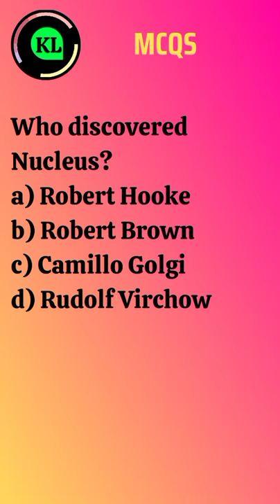MCQs Cell Robert Brown discovered Nucleus।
Who discovered Nucleus?
a) Robert Hooke
b) Robert Brown
c) Camillo Golgi
d) Rudolf Virchow
Answer. b) Robert Brown

👉Here, you will get 🎥 videos related to G.K, biology, physics, chemistry, economic, geography, history, civics, computer, hindi, English, grammar, in my forms such as MCQs, fill in the blanks, question-answer.